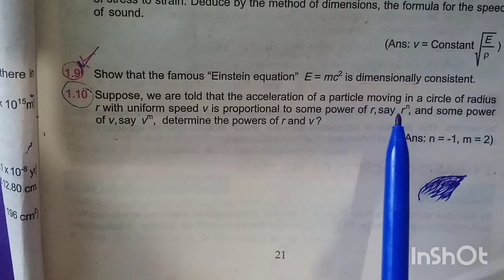Fsc part 1 physics chapter#1 numericals 8 and 10.for 11class physics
After this online lecture students will be able to solve  the numericals # 8 and 10of chapter #1 physics part 1
punjab text book board inter part 1physics book thw lecture is conduct in urdu this lecture is for pre medical/engineering studenta and alao other who want to prepare this numerical in detail also know dimesion analysis.
/UC24qoHoy_FyZBxa-M1lo7tg